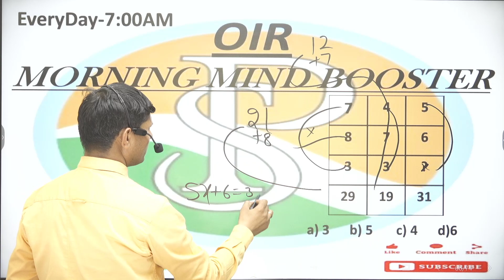7 8 3 29|| 4 7 3 19||5 6 ? 31|| a)03 b)05 c)04 d)06